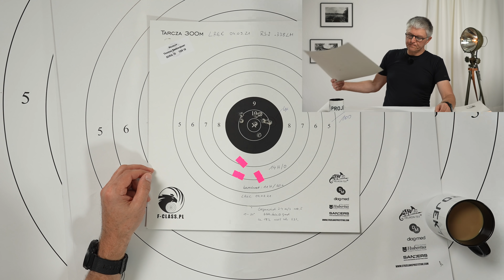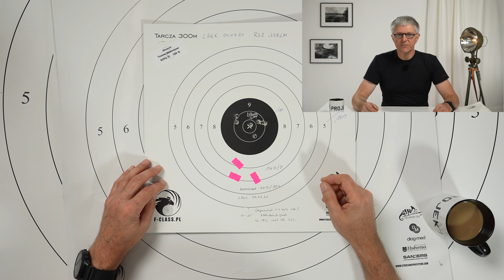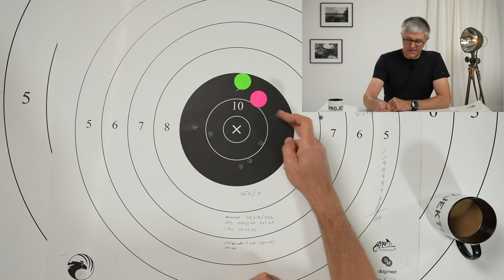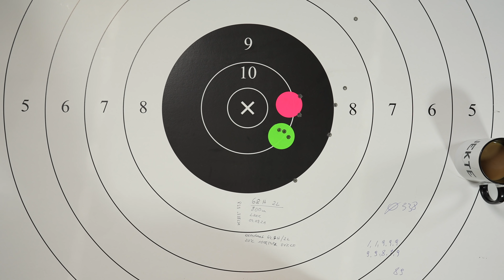Haenel RS9 • SSG G29 BW • Auswertung der Ergebnisse LREC 2021 Magnum • .338 Lapua Magnum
Hier nun die Ergebnisse des Wettkampfes LREC 2021 für meine Haenel RS9, das SSG G29 in .338LM.

Das neue Long Range Buch kann bestellt werden!

Alle gezeigten Produkte sind überwiegend selbst gekauft oder aus dem Freundeskreis und nicht durch Unternehmen zur Verfügung gestellt worden. Ich unterhalte keine Beziehungen zu den entsprechenden Firmen.